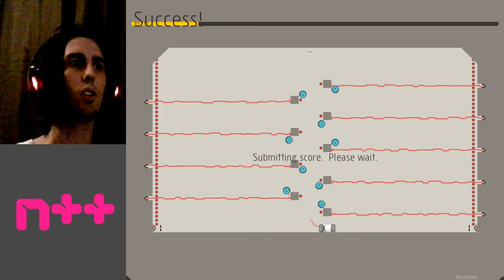N++ Let's Play (E01U)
In which I skip over logic and go down the column instead of continuing down the row.